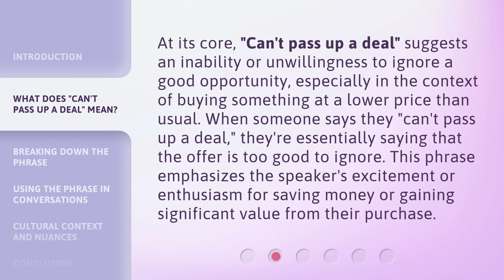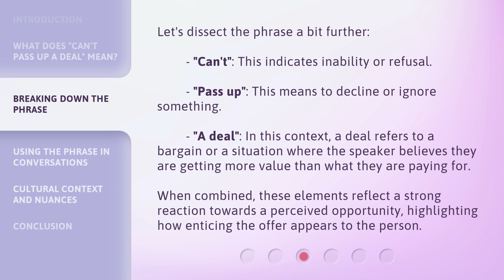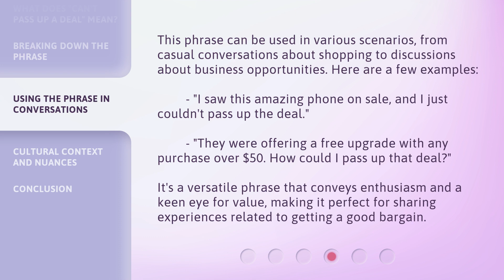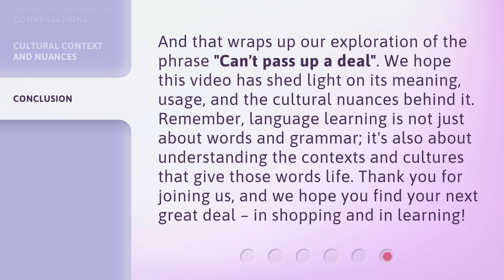Can't Miss This: Understanding "Can't Pass Up A Deal"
Don't Miss Out: Decoding 'Can't Pass Up A Deal' • Uncover the secrets behind the phrase 'Can't Pass Up A Deal' and learn how to spot irresistible offers. Don't let a great deal slip through your fingers!

00:00 • Introduction - Can't Miss This: Understanding "Can't Pass Up A Deal"
00:34 • What Does "Can't Pass Up A Deal" Mean?
01:04 • Breaking Down the Phrase
01:36 • Using the Phrase in Conversations
02:13 • Cultural Context and Nuances